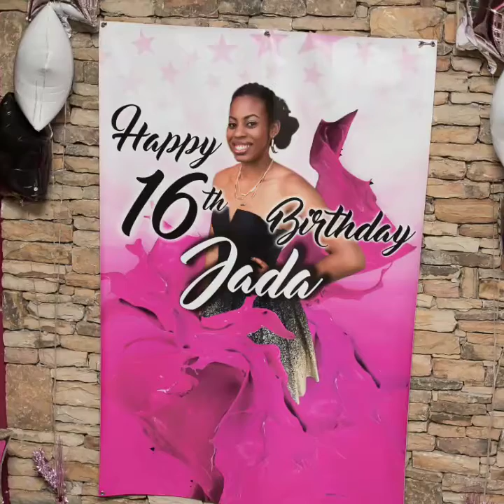JADA'S SWEET 16 PARTY👸🏿🎂👠📸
Produced by DC PHOTOGRAPHY